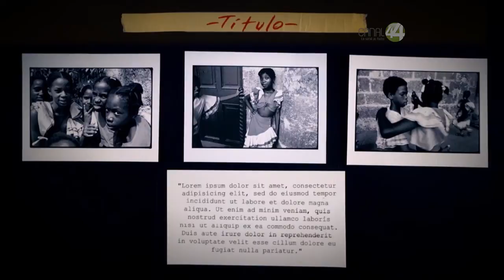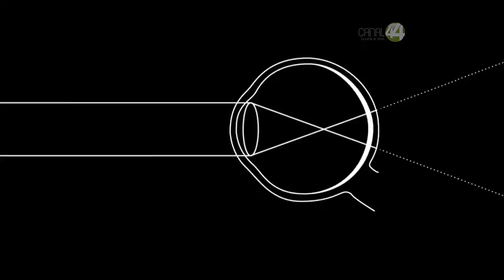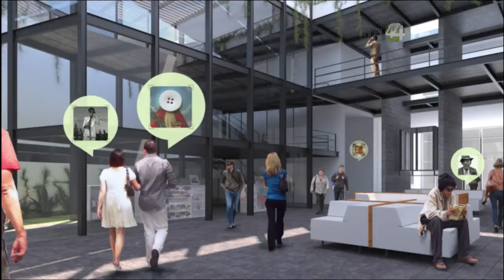Ángulos: entrevista con el fotógrafo Pedro Meyer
El destacado fotógrafo español Pedro Meyer recibió a Cecilia Fernández en sus oficinas de la Ciudad de México para platicar sobre su obra y los proyectos que la Fundación Pedro Meyer planea para los próximos meses.